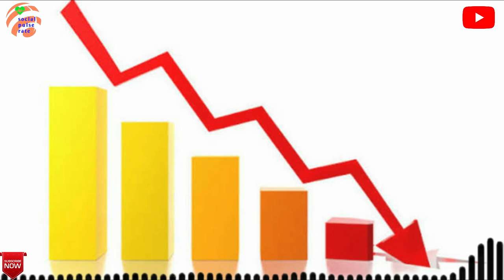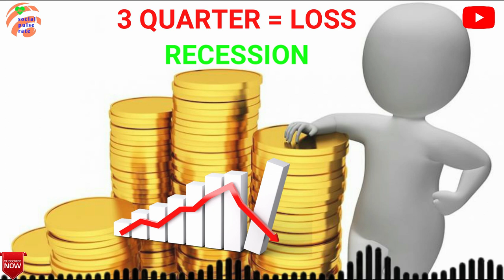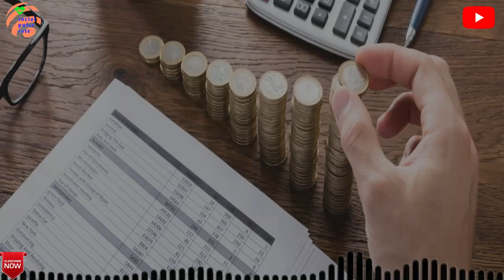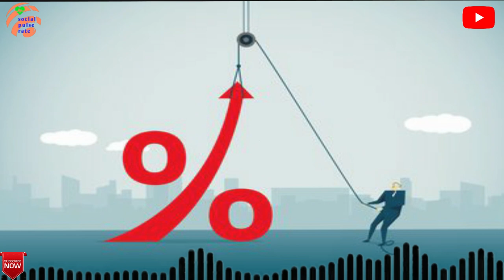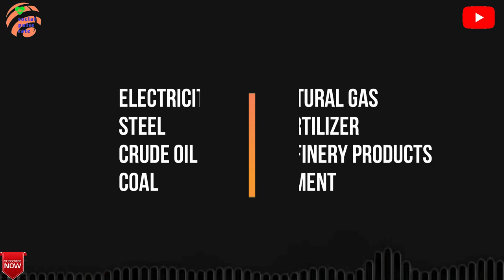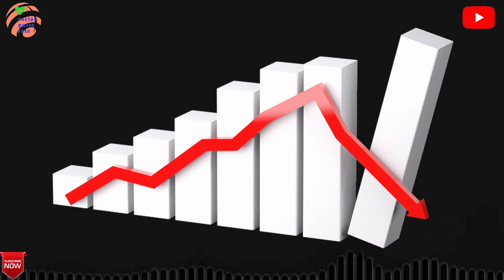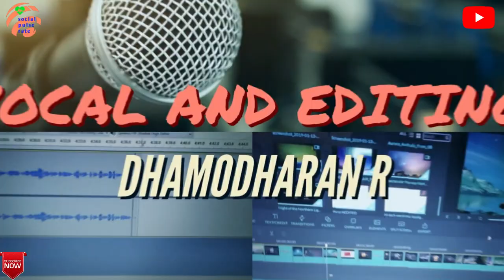Economic Slowdown in AUTOMOBILE sector | India | GDP | Tamil